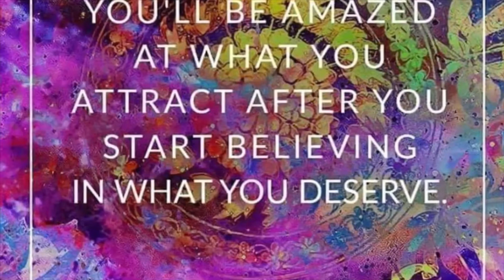✨♥️🌟🌸Peaceful Home Candle Magic How To🌸🌟♥️✨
If you are looking for Real Solutions 2 Real Life Problems:
Magic ✨🔮✨

And visit my new Witchy store online!!
JoharisAceLair.com

Joharislairx3x3x3 - Instagram ✨

Joharis Lair Of Spaded Ace - Facebook ✨

Ace of Cups Creatrix Consultations ✨🌸✨

Visit my new Life Coaching Site As Well!!
Madinahlifecoach.com ✨